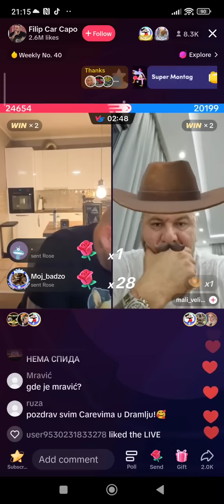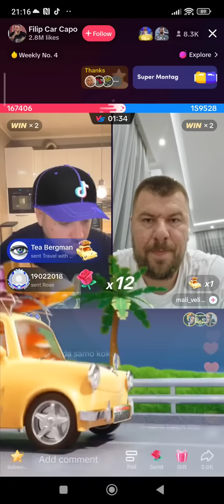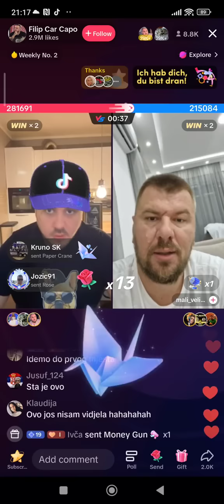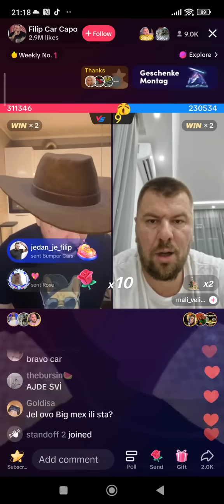Zadruga6 - Janjuš i Filip Car u živo na TikToku 🤣🤣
Janjuš i  Filip Car u živo na TikToku 🤣🤣